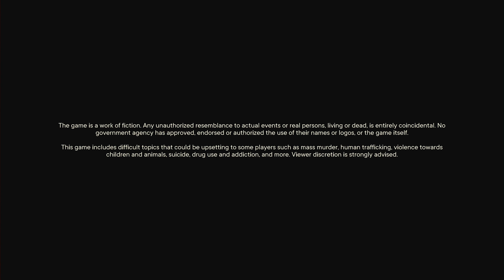Far Cry 6 - Part 8 - The New Revolution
Today Were heading Into Far Cry 6 That takes place on the fictional Caribbean island of Yara, which is inspired by Cuba and described as "the largest Far Cry playground to date" and "a tropical paradise frozen in time".